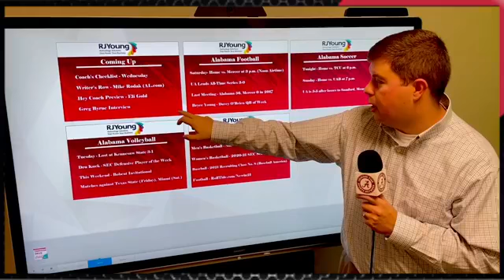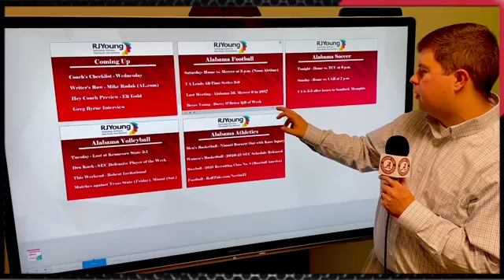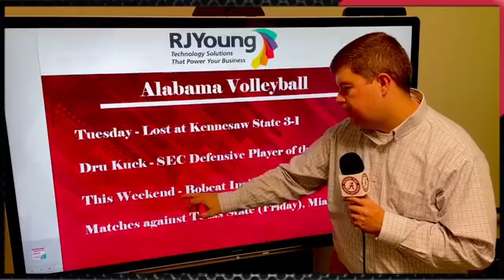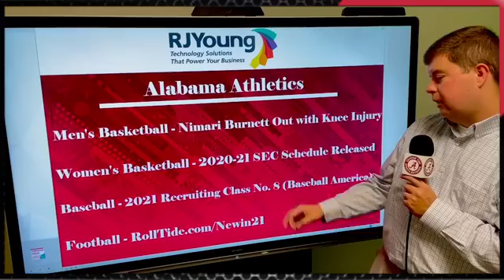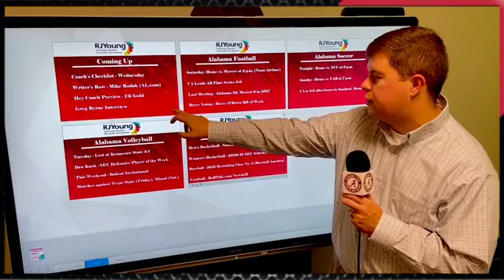Crimson Drive presented by Coca-Cola with Roger Hoover - September 9th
Join Roger Hoover weekly on Tuesday's and Thursday's at 2 p.m. CT for Crimson Drive.

This week's show includes: Coach's Checklist with Nick Saban, Writer's Row with AL.com's Mike Rodak, a Hey Coach Preview with Voice of the Crimson Tide Eli Gold, and an interview with Alabama AD Greg Byrne.